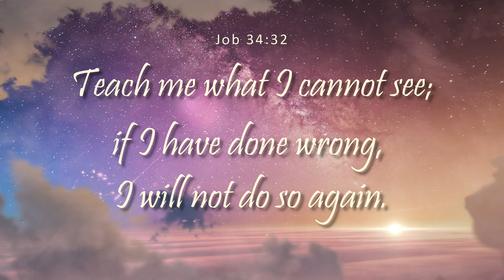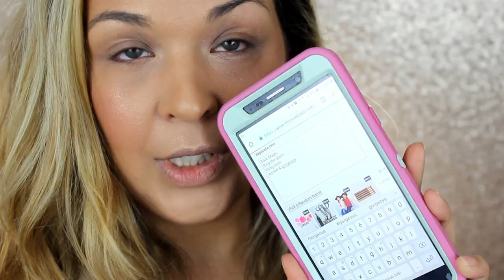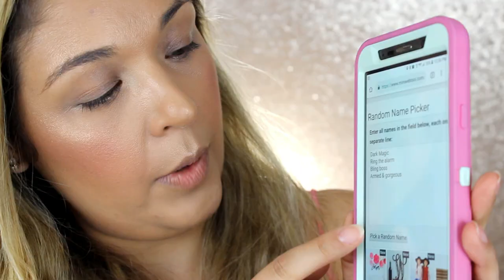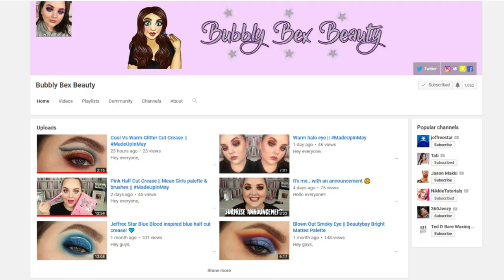Multi Palette Bingo Morphe x Jaclyn Hill Vault Collection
Hey Beauty Babes, today I am excited to bring to you a Palette Bingo style makeup tutorial! I have been so into the Palette Bingo video lately as they are so fun, exciting and often very unique looks! If you like these types of videos, let me know - I would love to film more! Which palette should I do next??

I was really inspired by Betty Jean to do this Multi-Palette Bingo. Please check out her channel

I ALSO Mention the adorable "Bubbly Bex Beauty" - please also check out her channel and show her some love!

And I since I mentioned the Face Off Challenge between Betty-Jean, Katie and Annette  - I definitely encourage you to check out their videos! They all did amazing and it was so fun to watch!

- Smashox Primerizer
- Too Faced Peach Perfect Foundation
- Rimmel London Match Perfection Concealer
- Too Faced Dew You Fresh Glow Translucent Setting Powder Radiant Nude
- Too Faced Cocoa Contour
- Nars Orgasm Blush
- Glow Recipe Watermelon Glow Mist

All other Music I use comes from a variety of places.